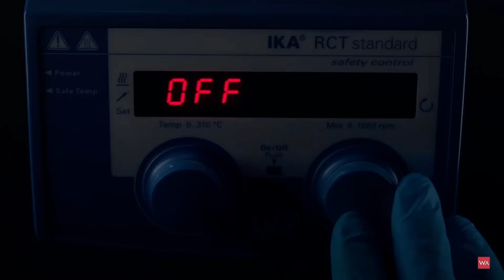In conversation with RICARDO GUADALUPE, CEO HUBLOT.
During Watches and Wonders 2023 we were talking to Ricardo Guadalupe the CEO of Hublot. Enjoy our conversation and please share some thoughts with us ...